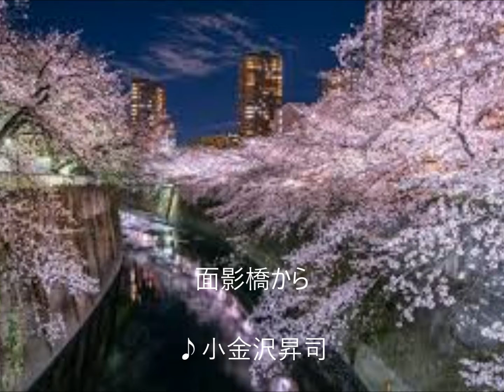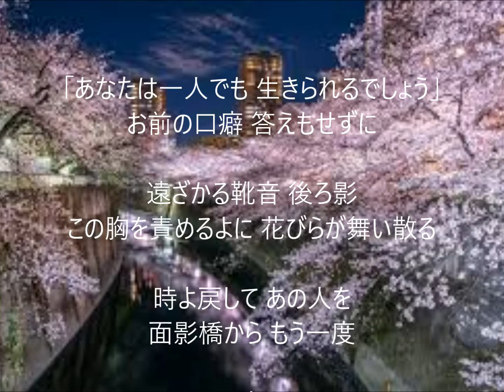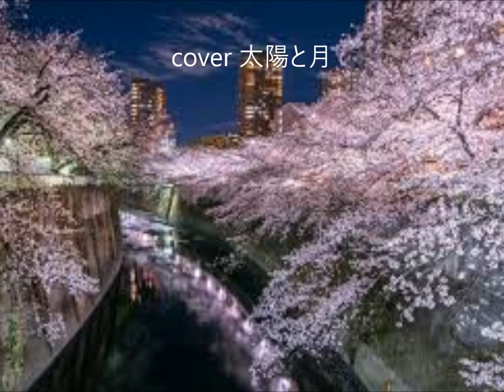面影橋から 唄 小金沢昇司 cover 太陽と月